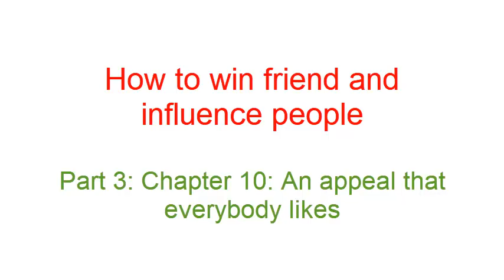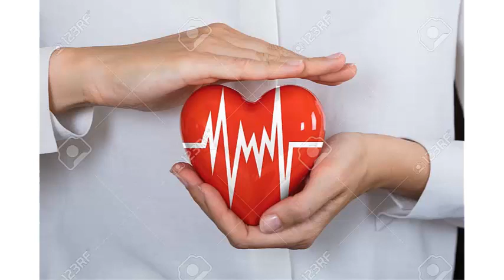How to win friends & influence people | Part 3_Chapter 10: An Appeal That Everybody Likes 👍